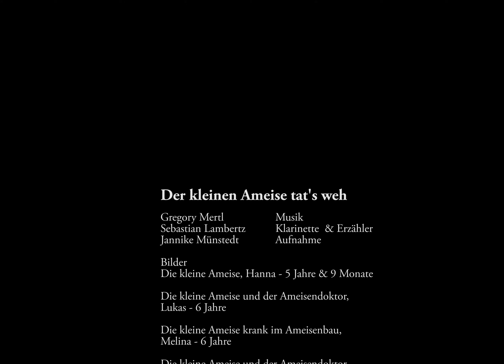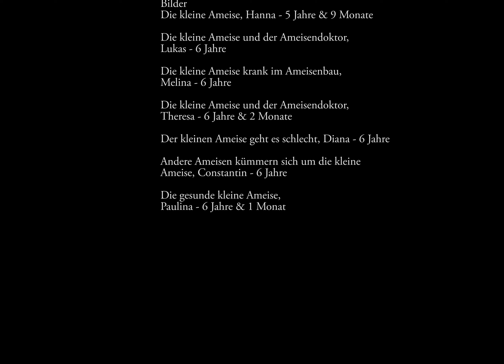Der kleinen Ameise tat's weh (Trailer/Deutsch)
"Little Ant Got Hurt - From Class To Stage"

Ausgezeichnet mit dem ersten "Alsop Entrepreneurship Award" 2014 in New York